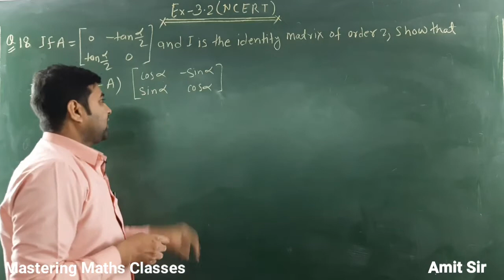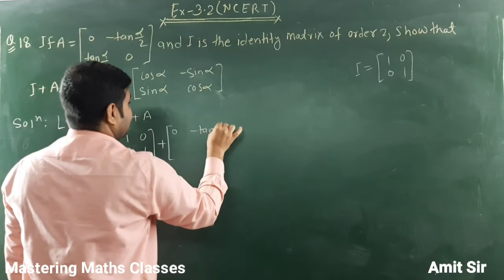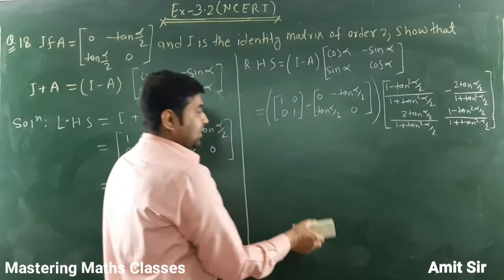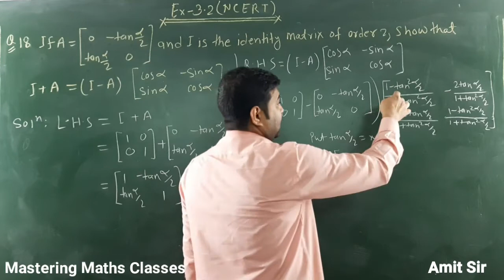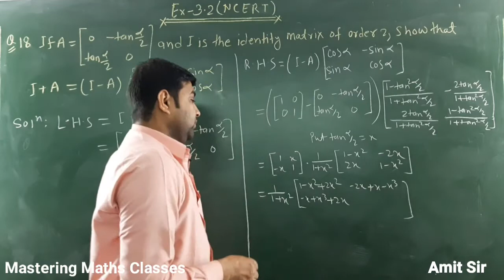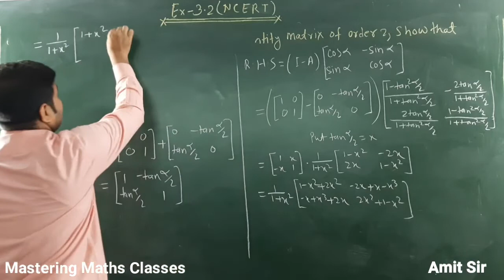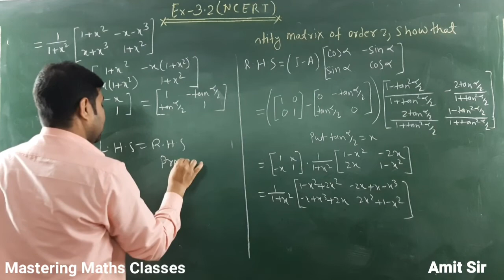Matrix CBSE Class 12th/NCERT Book/Chapter 3/Exercise 3.2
Matrices
Chapter 3
Exercise 3.2
Q No 18